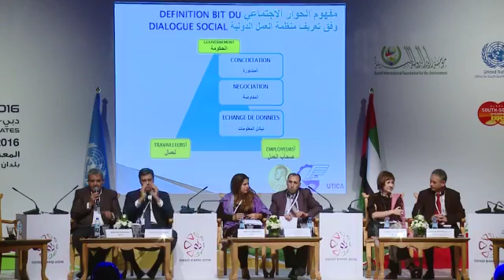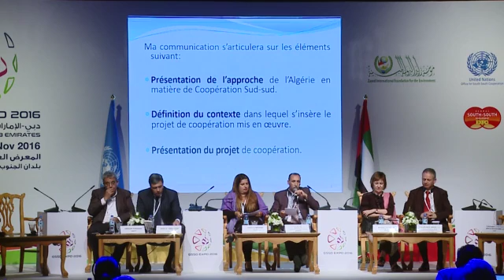Solution Forum 1